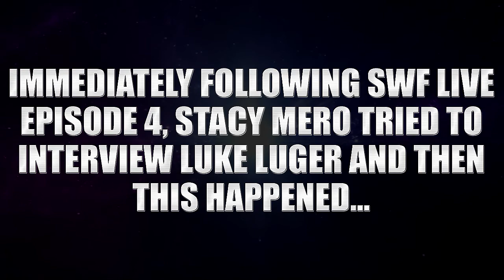WWE2K17 Universe Mode - SWF - What Happened After SWFLive Episode 4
It's the start of Universe Mode! If you have a CAW on Xbox One and would like to see them here, upload them to Community Creations using the hashtags PWO, TheBigPuma, Modelo